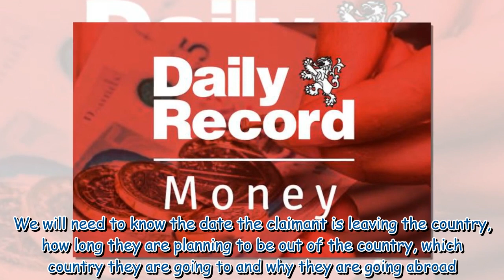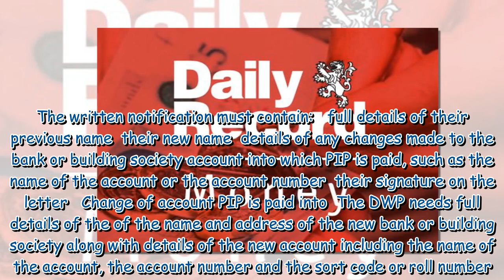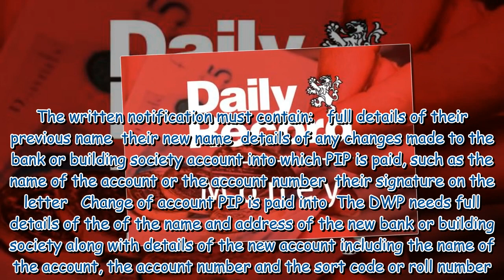DWP could stop your PIP if any of these changes are not reported this winter